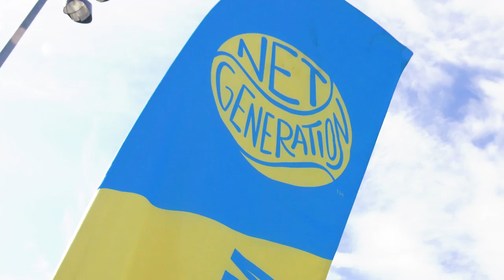USTA Net Generation: Pro Circuit Kids Day Tennis Events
Did you know there are NetGeneration events at every USTAProCircuit tournament across the country in 2018? From Kids' Day clinics to chances to help with player walk-ons and pre-match coin tosses, there are plenty of ways to get in on the fun!

✓ ADD USTA on Snapchat: ‘usta’